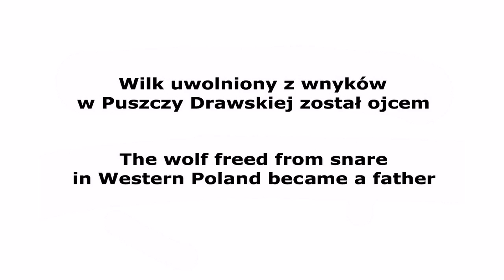Wilk uwolniony z wnyków został ojcem The wolf freed from snare became a father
Pod koniec lutego w okolicach Dobiegniewa w województwie lubuskim lokalni myśliwi odnaleźli wilka uwięzionego we wnykach. Drapieżnik został unieruchomiony stalową linką, która mocno zacisnęła się na jego brzuchu. Natychmiast zawiadomiono leśników z Nadleśnictwa Głusko oraz przyrodników z Zachodniopomorskiego Towarzystwa Przyrodniczego i Stowarzyszenia dla Natury „Wilk”. Zanim członkowie ZTP uwolnili wilka z pułapki, w porozumieniu z Regionalnym Konserwatorem Przyrody w Gorzowie zdecydowano, by zaopatrzyć go w obrożę telemetryczną, dzięki której można śledzić dalsze losy zwierzęcia. Ponieważ nie było pewności, czy jego stan pozwala na natychmiastowe uwolnienie, SdN Wilk skontaktowało się z weterynarzem w celu przeprowadzenia oględzin oraz pobrania prób do badań laboratoryjnych. Zebrano też materiał do analiz genetycznych. Jego monitorowaniem zajęli się przyrodnicy z obu organizacji.
Informacje uzyskane z obroży, a także z tropień oraz nagrań z wideopułapek dostarczyły niezmiernie ciekawych, a momentami sensacyjnych informacji. Okazało się, że uratowany wilk, wraz ze swoją grupą rodzinną penetruje ogromny obszar o powierzchni blisko 400 km2. Są to głównie lasy administrowane przez nadleśnictwa Smolarz i Krzyż, lecz także południowy fragment Drawieńskiego Parku Narodowego, oraz peryferia nadleśnictw Głusko i Człopa. Ustalono też, że jest on przywódcą grupy i w momencie, gdy utknął we wnyku, jego partnerka była już w ciąży. Zebrane dane wskazywały, że w drugiej połowie kwietnia urodziły się im szczenięta. Ostatecznym dowodem na to stały się nagrania z wideopułapek zainstalowanych przez członków Stowarzyszenia dla Natury „Wilk”. Biologom udało się zarejestrować cztery zdrowe szczenięta. Dzięki obroży wiadomo, że uratowany od okrutnej śmierci wilk troskliwie opiekuje się potomstwem i regularnie dostarcza im pokarm. Gdyby zginął w kłusowniczych wnykach jego osamotniona partnerka musiałaby przejąć wszystkie rodzicielskie obowiązki. Bardzo prawdopodobne, że gdyby nie sprawne działanie leśników, myśliwych i przyrodników, szczenięta nie miałyby obecnie tak dobrej opieki, a ich przetrwanie byłoby niepewne. Analizy DNA pozwolą w przyszłości wykryć obecność dorosłych już potomków uratowanego wilka w innych kompleksach leśnych, w Polsce i zagranicą.